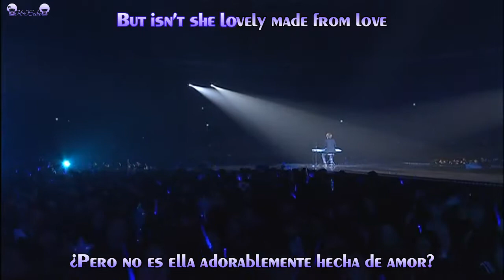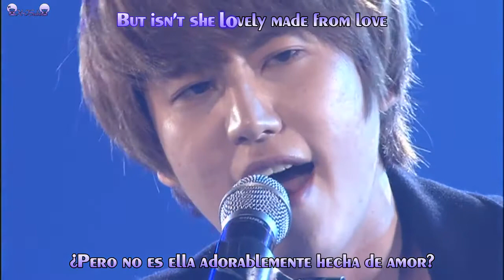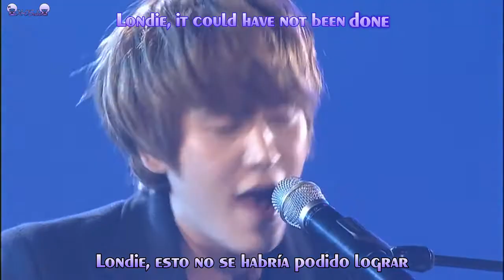Kyuhyun (Super Junior) - Isn't She Lovely Live (Sub Español + Karaoke)